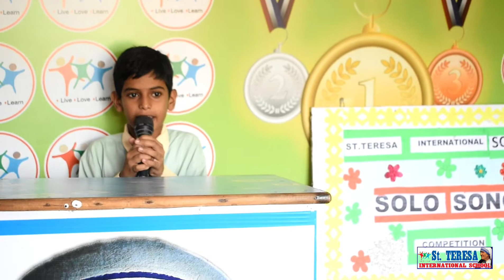Solo Song Competition